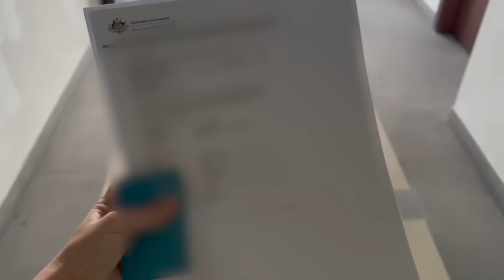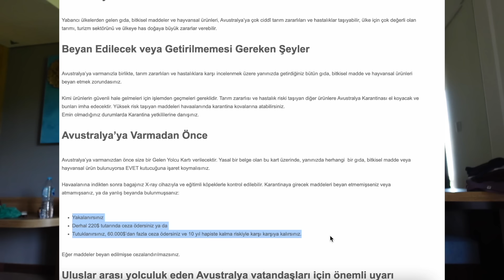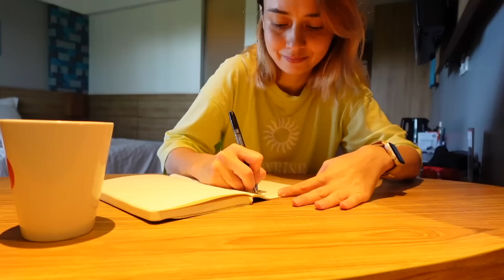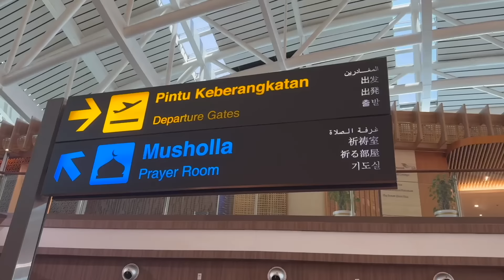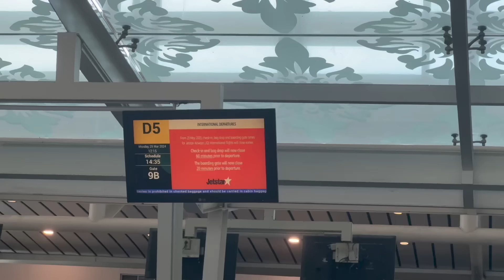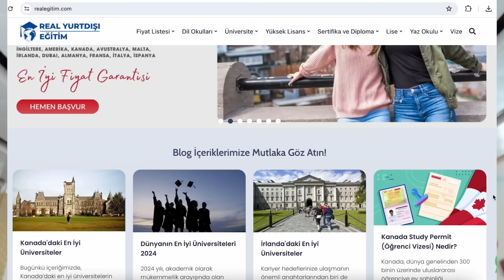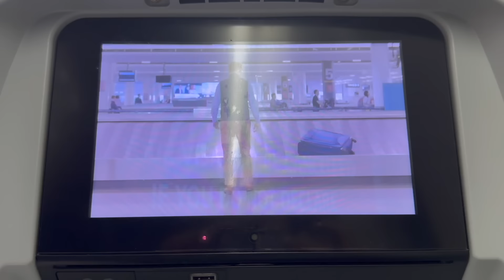Hayallerimin Ülkesi AVUSTRALYA'YA Gidiyorum!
Merhaba arkadaşlar ben Yağmur, Hayallerimin Ülkesi AVUSTRALYA'YA Gidiyorum!   videoma hoş geldiniz.

Hepinize selamlar, bugün hayallerimin ülkesi hatta kıtası olan Avustralya'ya gidiyorum.  Bu videoda sizleri Bali'den alıp Avustralya'daki ilk adımlarıma götüreceğim. Yine bir gidiş ve seyahat sırt çantası hazırlama videosu olacak. Aynı zamanda Bali'de son günlerimi geçirdiğim pirinç tarlalarına bakan otel odamı da göstereceğim. Avustralya dünyanın en zor havaalanı, hem havaalanı deneyimimi, hem ucuz uçak seyahatimi hem de Avustralya'daki ilk günlerimden oluşan deneyimimi sizlerle paylaşmak istedim. Şimdiden iyi seyirler dilerim.

Vize danışmanlığını REAL YURTDIŞI EĞİTİM aracılığıyla aldım. Eğer Avustralya'ya giderseniz gönül rahatlığı ile tercih edebilirsiniz. Web sitesinin linkini de buraya ekliyorum.

Merhaba arkadaşlar; yaklaşık 7 yıldır seyahat ediyorum ve 5 yıl önce çıktığım dünya turumla yaşadığım maceraları sizlerle paylaşmaya başladım. Kanalımda; seyahatte öğrendiğim deneyimleri, seyahatte öğrendiğim bilgileri, gittiğim yerlerdeki yerel hayatı, günlük vloglarımı paylaşıyorum.